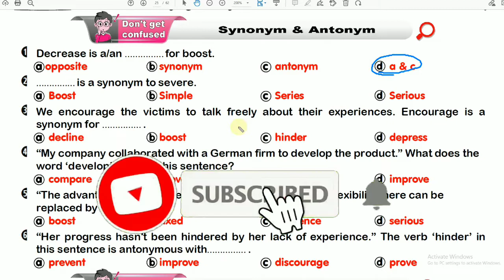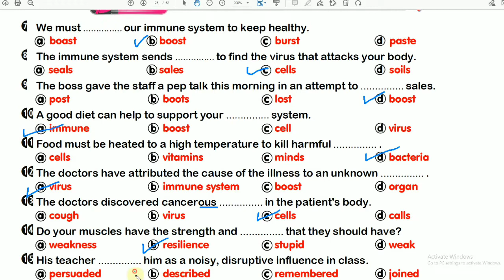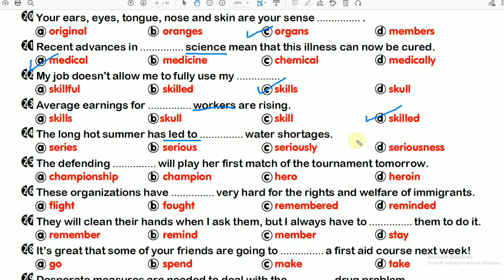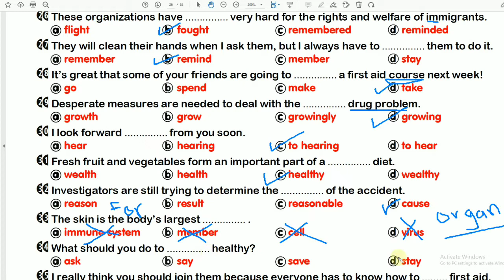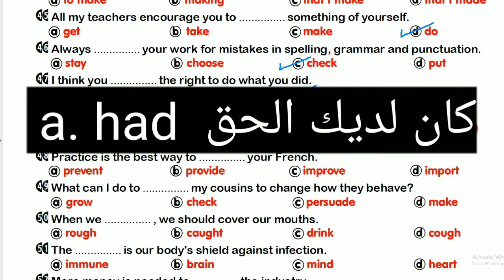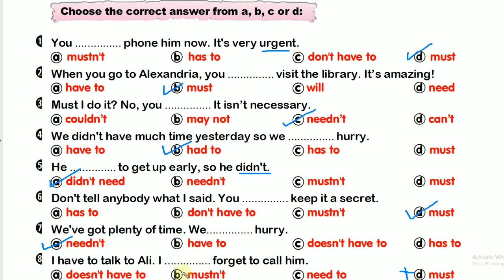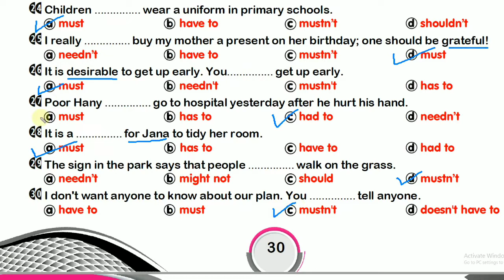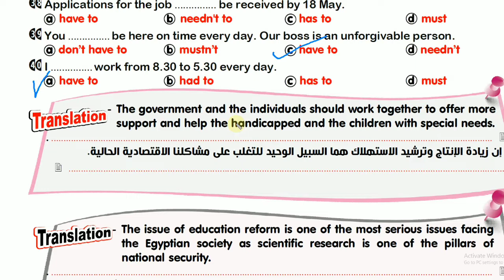الوحدة الأولى من كتاب شرح العمالقة ل 2ث (نسخة 2022) / الجزأ الثاني